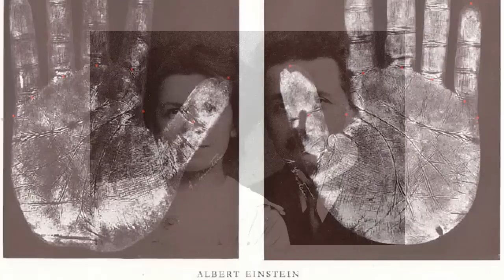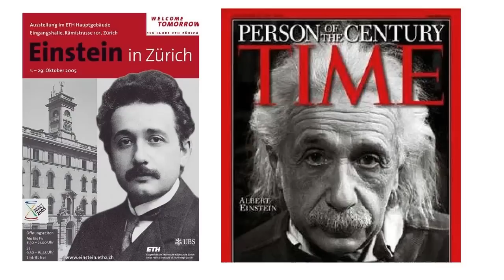Albert Einstein's "The World As I See It"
I think it's interesting to read some of how Einstein saw the world he lived in.  He addresses societal commitments, ethical ways of living, and religious views.

I've trimmed out huge sections of this book-length essay.  For the full text, go to Amazon and buy it.